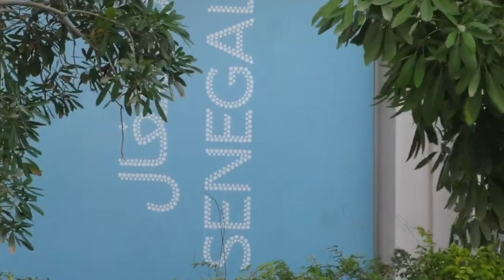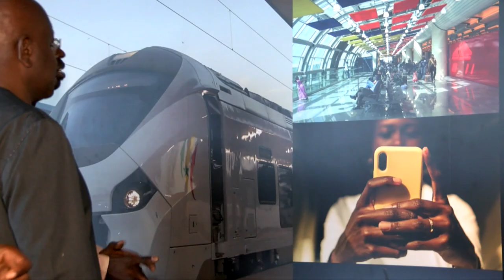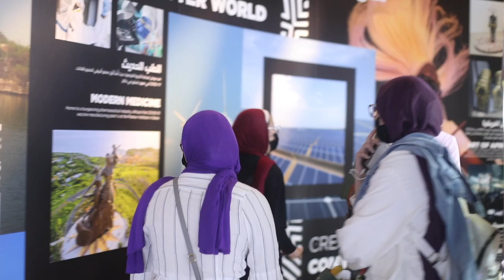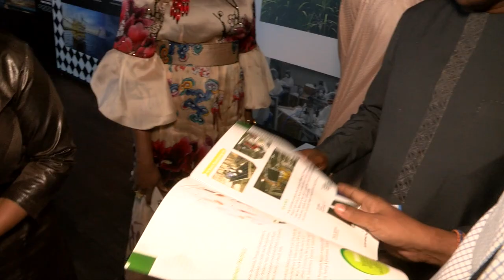Expo Dubai 2020 : l’Artisanat du Sénégal séduit les visiteurs de part son originalité